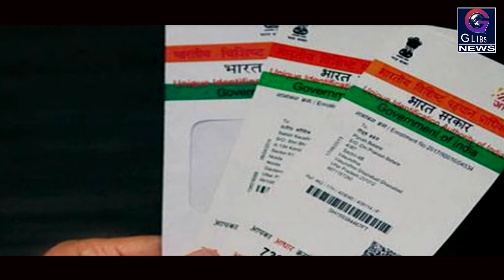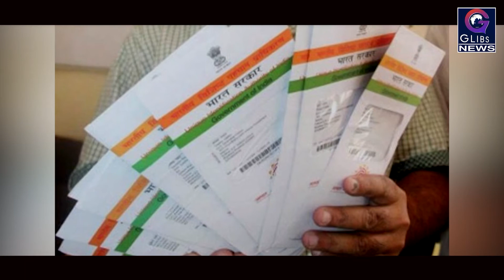Exclusive: सरकार की चिंता जायज है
सरकार का ये जानना कि वो सही लोगों तक पहुंच रही है या नहीं जरूरी है. आधार कार्ड से सरकारी योजनाओं पर नजर रखती है तो इसमें क्या हर्ज है.